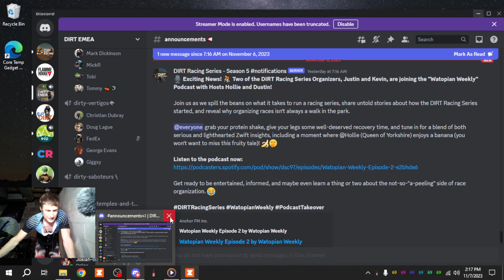Sprinting for the WIN?!? zwiftracing.app vELO Race! EMEA Time Zone! Finishing with the front group?!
Course: Ocean Lava Cliffside Loop
Distance: 12 miles
Time: 31min 13.7sec
Power: 197w

Play-by-play:
00:00 Intro
02:00 Race starts! Plan is to go on the offensive this race!
03:22 I ATTACK!
04:15 Didn't work. I ease up and recover
07:05 Someone else does a little attack. Going into the downhill??
08:00 They ease up... so... I ATTACK!
08:55 I ease up. Resting before my main attack on the dirt!
09:50 I ATTACK. Going into the dirt section hard!
11:00 End of the dirt attack. Everyone was expecting it... didn't work
11:40 Two guys off the back. We need to keep pushing!
12:15 I try to keep pushing so they won't catch up!
13:00 They catch up... I go into rest and recovery mode on the downhill
14:53 I ATTACK on the dirt section again
16:33 Moment of truth. The climb... Can I hang with the front group?!
19:55 I made it!! Still with the front group at the top of the climb!
21:59 Guy ATTACKS the group hard! I close it down!
22:36 Another guy instantly COUNTERATTACKS!
24:35 Downhill! Finally get to rest
30:51 I ATTACK!! Last spot to do a good attack!
31:21 Everyone was expecting it... LOL so... SPRINT TIME!
32:40 Winding up the SPRINT!
33:13 FINISH LINE!